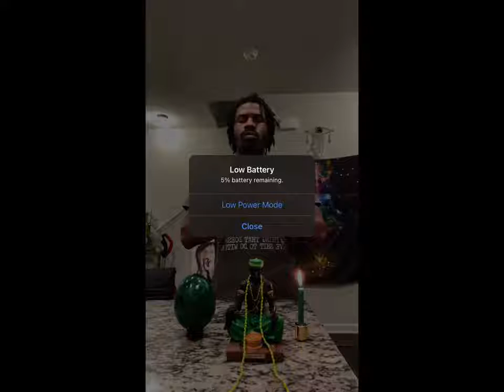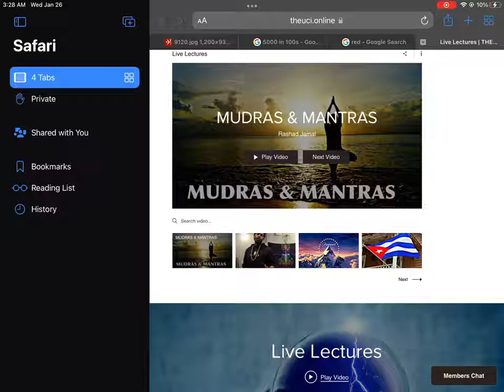Rashad Jamal Mudras Mantras👌🏾